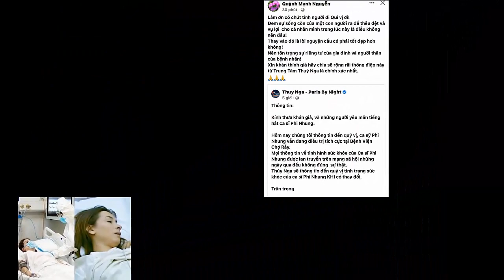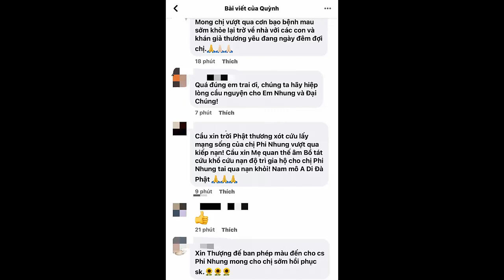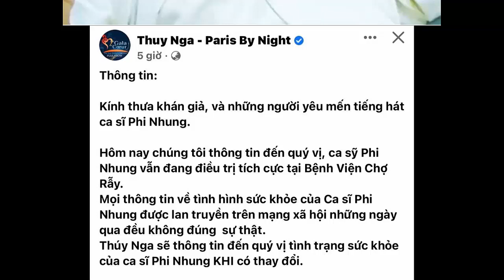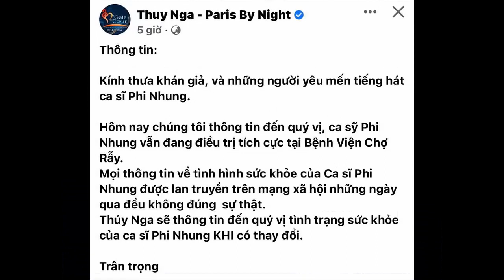🔴TIN VUI SÁNG 6/11: MẠNH QUỲNH CÙNG CON GÁI RUỘT WENDY VÀO VIỆN THĂM PHI NHUNG, KÌ TÍCH XUẤT HIỆN